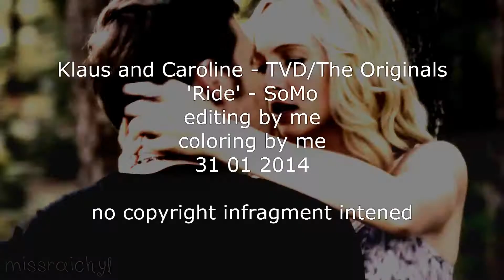➳Klaus and Caroline | Ride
►HD if you please! Only take a second to like and a little more to comment! ♥

♫  Everybody wonders where we run off to
My body on your body, baby sticking like some glue

►I had some trouble with Sony and haven't been able to render anything and I finally solved the issue so yay! More videos to come!